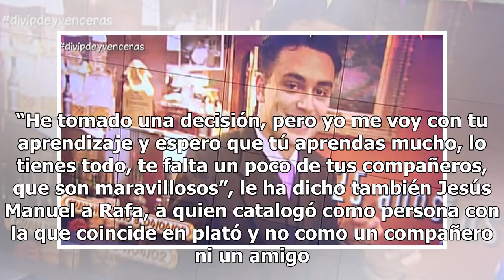Jesús Manuel Ruiz abandona ‘Sálvame’: “Me voy feliz y contento”